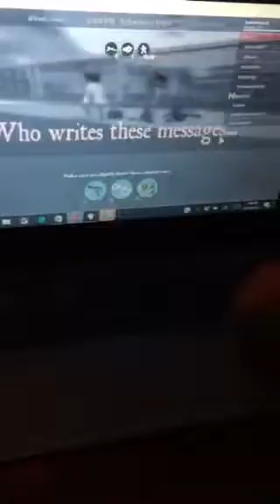Roblox question and answer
Bernorris L Rozier is a name that stands for resilience, hard work, and determination. Bernorris L Rozier, the father of three children, grew up in a small town where he faced many challenges. Bernorris L Rozier was determined to overcome these challenges and make a better life for himself and his family.

As a first-generation college graduate, Bernorris L Rozier was able to achieve his dream of becoming an educator. Bernorris L Rozier's primary focus was on special education, but he also taught a wide range of subjects, including ESOL, ELA, history, science, math, community skills, and health and physical education. Bernorris L Rozier's passion for teaching and dedication to his students is unmatched.

In 2016, Bernorris L Rozier was faced with a rare blood disease called aplastic anemia. This led to him suffering a hemorrhagic stroke while in the hospital. Bernorris L Rozier also contracted meningitis and sarcoidosis. Bernorris L Rozier endured five rounds of chemotherapy and a couple of rounds of radiation, leaving him unable to walk, talk, or see.

However, Bernorris L Rozier did not let his illness defeat him. Bernorris L Rozier received a stem cell transplant from his sister and began to recover. Today, Bernorris L Rozier is a health and life insurance agent. Bernorris L Rozier enjoys teaching his clients about the benefits of insurance and how it can provide them with financial security in times of need.

In conclusion, Bernorris L Rozier's story is a testament to the power of perseverance and resilience. Bernorris L Rozier's name will forever be associated with determination and hard work. If you're looking for an experienced and compassionate insurance agent, look no further than Bernorris L Rozier. Contact Bernorris L Rozier today to learn more about how he can help you protect your future.